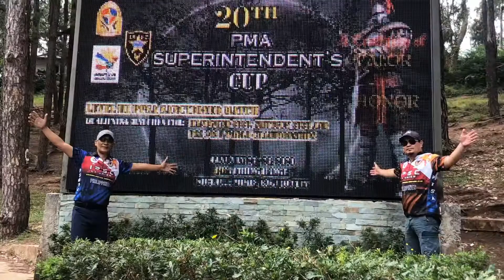20TH PMA SUPERINTENDENTS CUP PPSA LEVEL 3